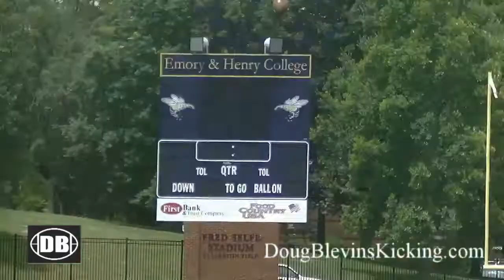Practice with kicking coach Doug Blevins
A session today features Andrew Murray, Vince Watkins, and Grayson Barnette. These one on one sessions help improve kickers into their full potential! As you keep watching many of our videos, you will witness improvement and a connection between Coach Blevins and his students. Personal development is something we specialize in while others simply use cookie cutter methods/ One size fits all...etc